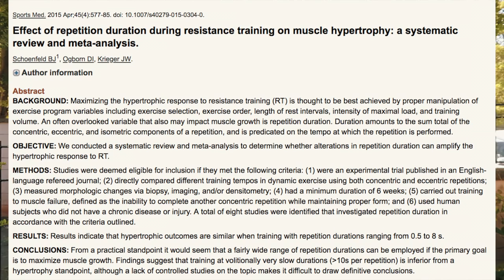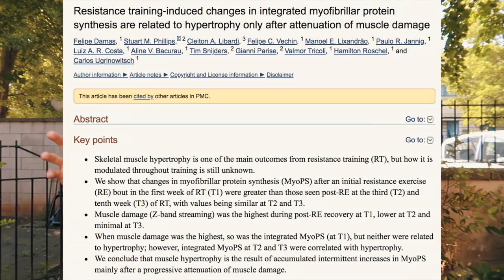Ripetizioni Veloci o in SuperSlow?